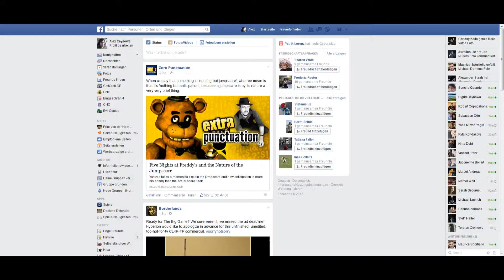Town of Salem feat. CRIAN! #61 - Oh Gott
Nennt mich ruhig so!

Die Barcade ist auch auf twitter!
- Verpasse keine Updates und Pannen mehr!

Wenn dir das Video gefallen hat überlege doch ob du es vielleicht Liken möchtest, das würde uns sehr helfen (: